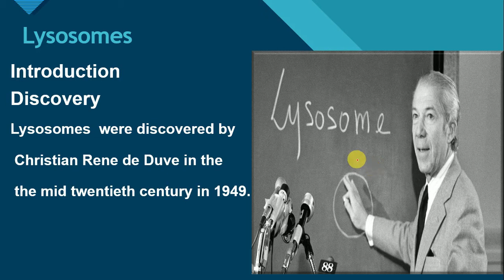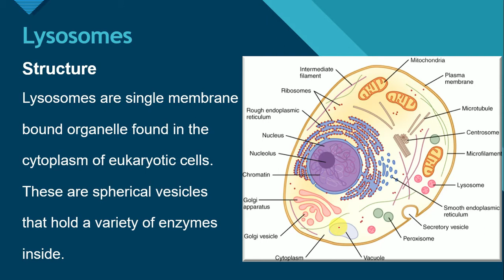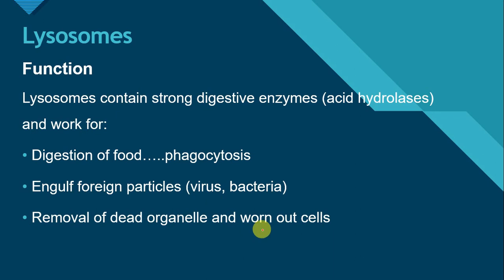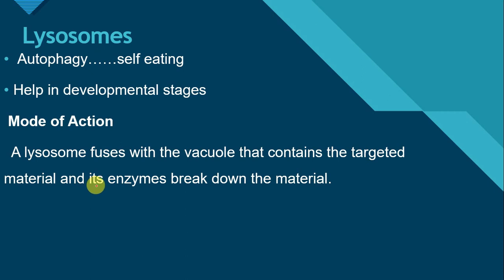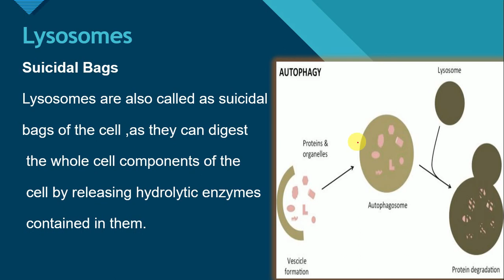Lysosome | Digestive Bags of Cell | 9th Biology Ch:3 | New Book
Learn everything about Lysosomes — the Digestive Bags of the Cell from Class 9 Biology Chapter 3 — The Cell (New Book) in a simple and visual way!

In this lecture we cover:

✔ Structure of Lysosomes
✔ Role in Intracellular Digestion
✔ Enzymes & Hydrolytic Function
✔ Autophagy & Cell Cleanup
✔ Why Lysosomes are called Suicide Bags
✔ Presence in Animal vs Plant Cells

Perfect for students of Class 9, exam preparation, board exams, self-study, and teachers who need clear conceptual explanations.
📘 Chapter: 3 – The Cell
📕 Topic: Lysosomes
🎓 Class: 9th (New Book)